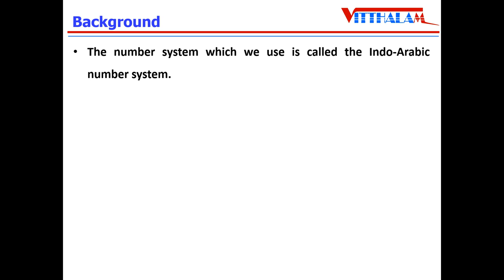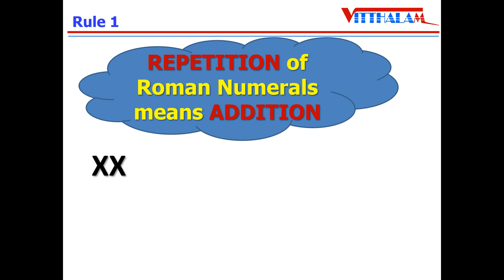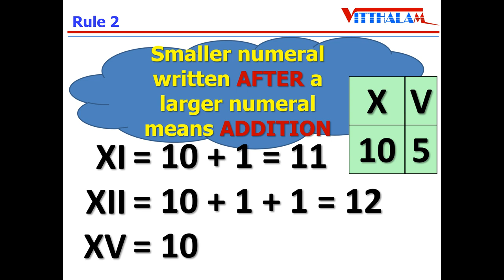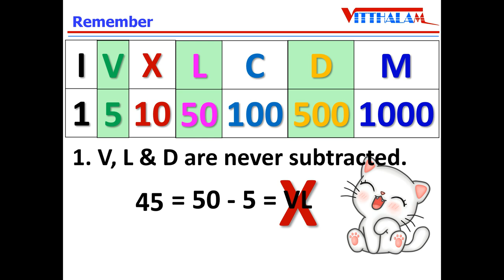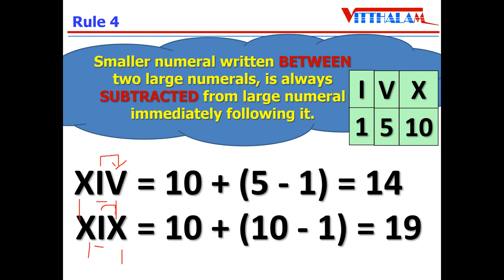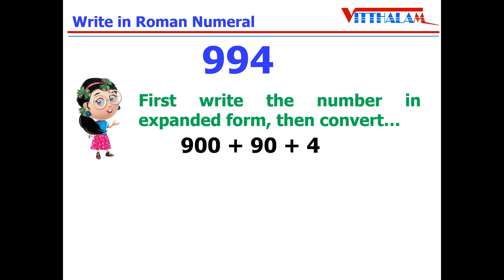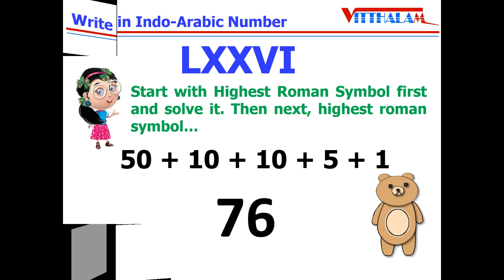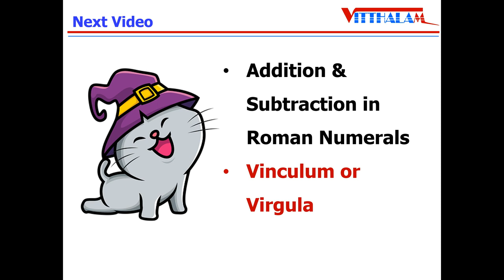Roman Numerals - Part 1 - Class 5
This video is related to Roman Numerals - Part 1 for Class 5 Mathematic students.